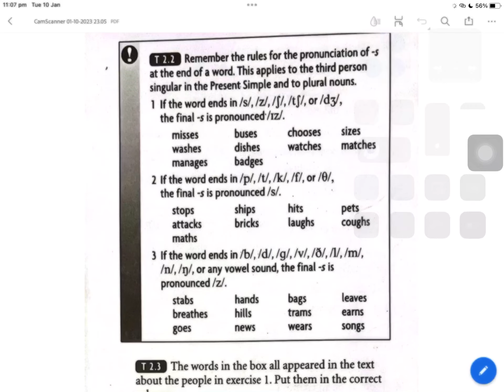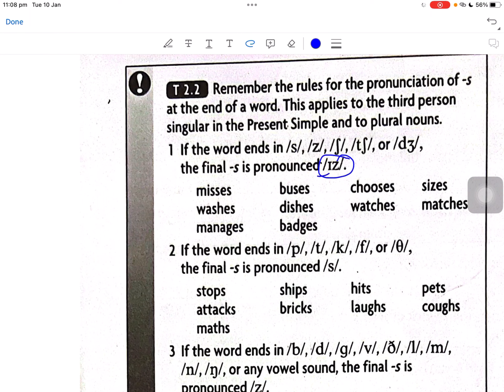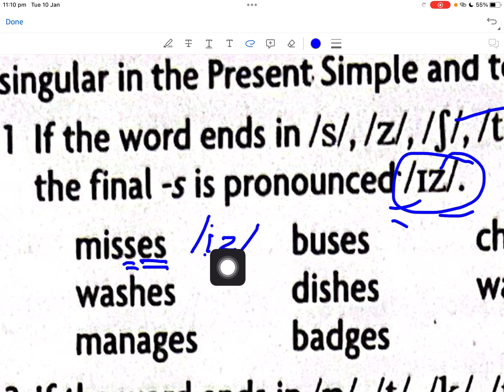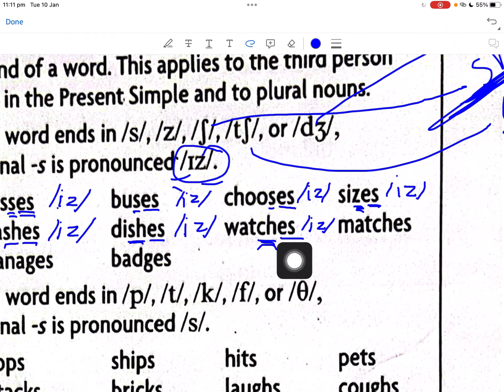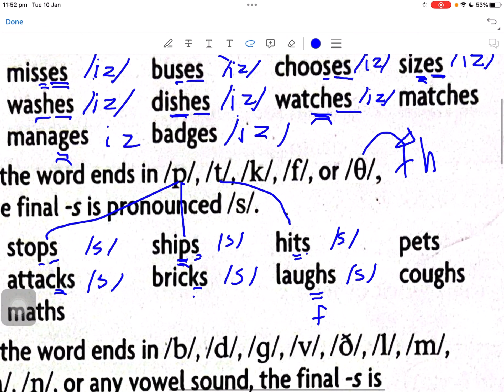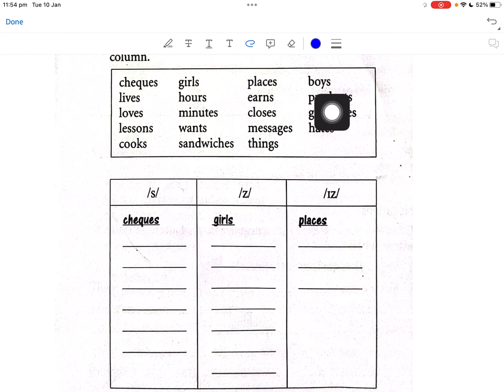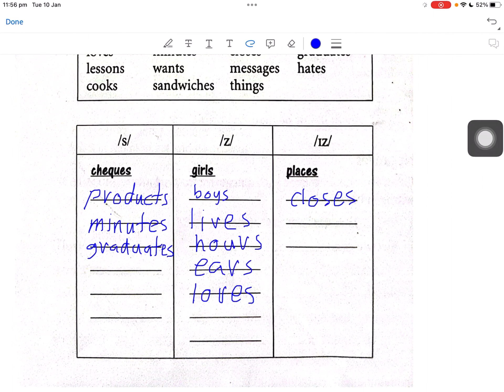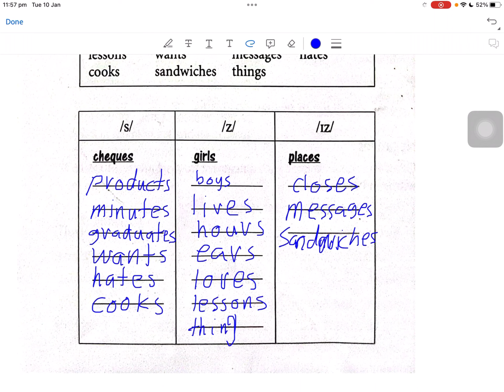Intermediate plus workshop sound /z/ , /iz/ , /s/